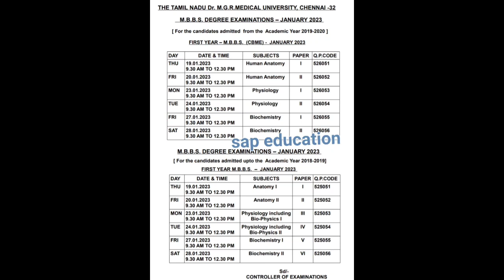# I - YEAR MBBS ,SEMESTER EXAM TIME TABLE,RELEASED BY Dr.M.G.R UNIVERSITY JANUARY 2023. TN ,MBBS.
# I- YEAR, MBBS SEMESTER EXAM TIMETABLE RELEASED BY DR.M.G.R. UNIVERSITY,  TN MBBS JANUARY 2023.